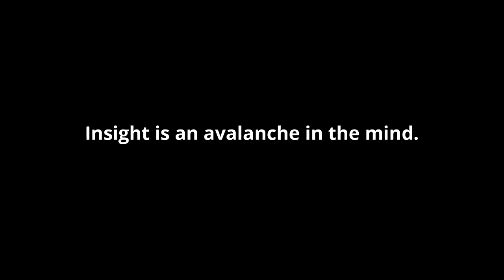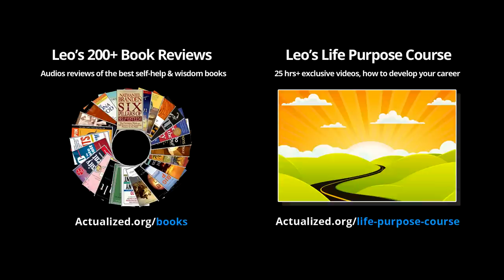What Is Insight? - How To Become More Insightful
A philosophical investigation into the nature of insight, the importance of insights, types of insights, and how generate more and deeper insights.

The Ultimate Life Purpose Course - How To Find A Direction For Your Life:

Warning: Spiritual work is inherently risky and dangerous if misapplied or misunderstood. Actualized.org teachings are not suitable for people with serious mental disorders such as: suicidal depression, schizophrenia, psychosis, bipolar, drug addiction, or other psychiatric or medical conditions. Leo's teachings assume you have a stable mind and life. If your mind is dysfunctional or ungrounded, these teachings may lead to a deterioration of your condition and even suicide if misapplied. Self-help and spirituality are not substitutes for professional treatment for such conditions. If spiritual work is causing your life to unravel in unhealthy ways, discontinue the work until your mind has stabilized and you are safe. Actualized.org teachings are very advanced and can easily be misunderstood and misapplied. Nothing Leo teaches ever promotes physical self-harm. Any time Leo talks about “facing one’s death” he is NOT talking about suicide or physically harming your body, but rather ego-death and spiritual awakening. Never confuse these two things.

Warning: Psychedelics are inherently risky and dangerous. Only use psychedelics if you are willing to take 100% responsibility for the consequences. Do not take psychedelics if you are too young, too immature, on mind-altering medication, or if you have a mental disorder. By listening to Leo you agree that Actualized.org is not responsible if you misuse psychedelics and injure yourself or others. If you decide to use psychedelics you must exercise extreme caution and carefully follow safety protocols. Leo’s use of psychedelics is always done with extreme caution and attention to safety. Treat psychedelics like a loaded gun. Never use psychedelics chronically. Never take psychedelics in high doses. Psychedelics will not effortlessly solve your deep psychological problems. The less grounded your mind is, the more selfish you are, the harsher psychedelics will be on you. Psychedelics can create deep existential crises. Do not take psychedelics unless you love the idea of deconstructing your mind and reality.